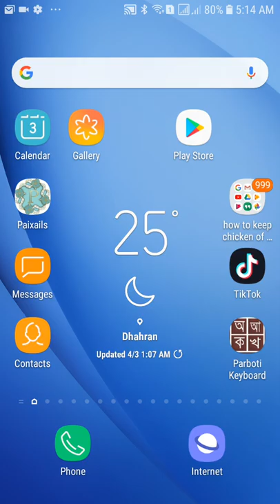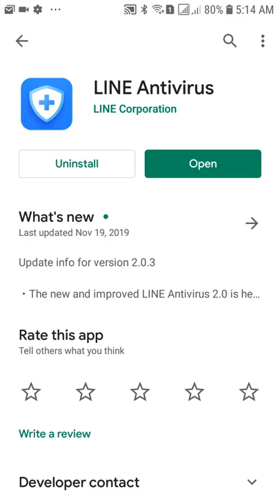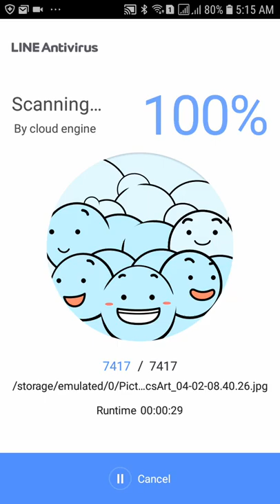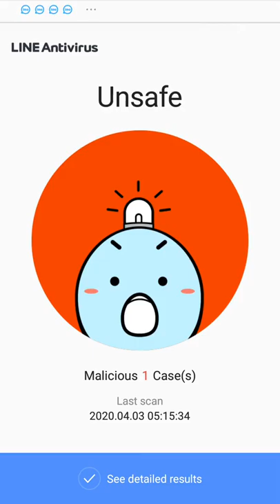( in bangla ) কীভাবে বুঝবেন আপনার মোবাইলে ভাইরাস আছে কি নেই ?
কীভাবে বুঝবেন আপনার মোবাইলে ভাইরাস আছে কি নেই ?
How to understand if you have a virus on your mobile?